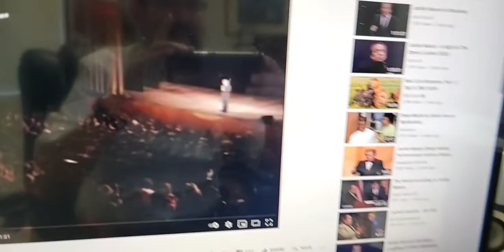A short Tribute to Jackie Mason. Sunday morning Torah and coffee ☕